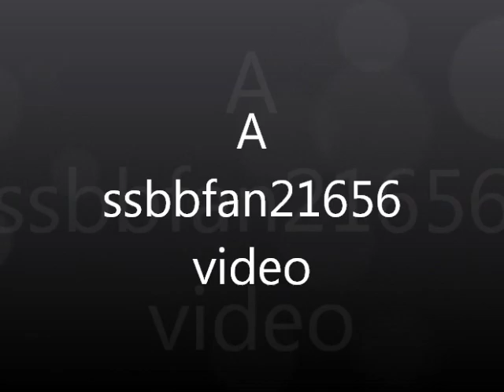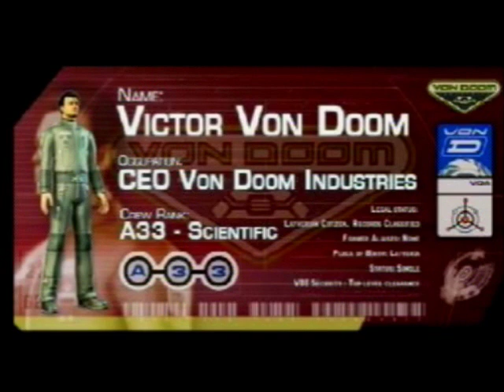Let's Play Fantastic 4: The Game Part 1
This is my first Let's Play video. If you are going to comment and rate, give me your honest rating.